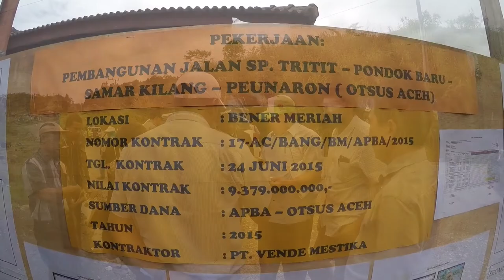MUZAKIR MANAF TINJAU PROYEK ABPA DI LHOKSEUMAWE